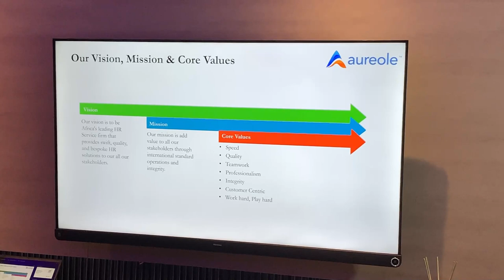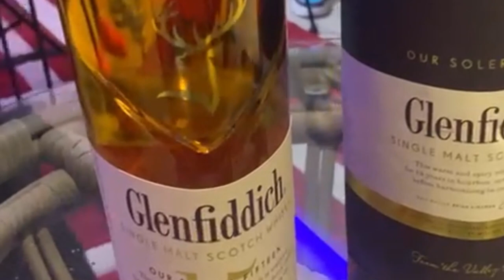Aureole's 2022 Teambonding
what better way to end the year than with our team bonding video?
At aureole we work hard and play hard. we had so much learning and fun, this is just a sneak peek.